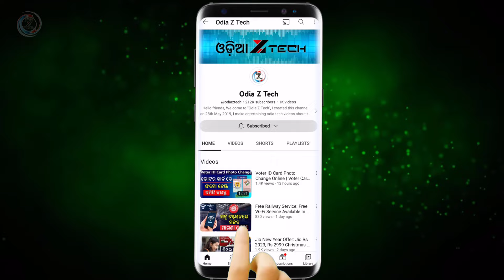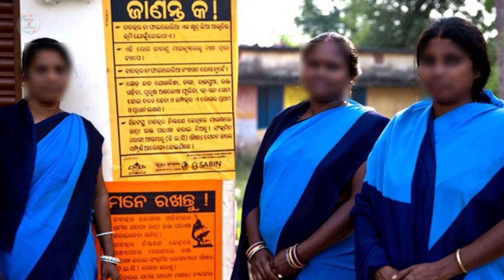Odisha Govt Hikes Monthly Salary Of Asha Workers | Asha Karmi Salary Increase 2024 | Today News